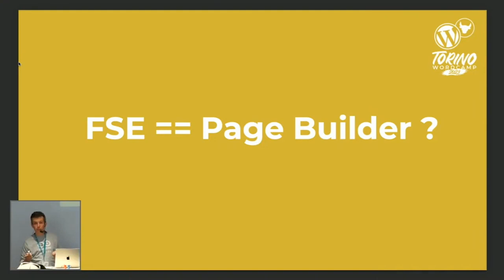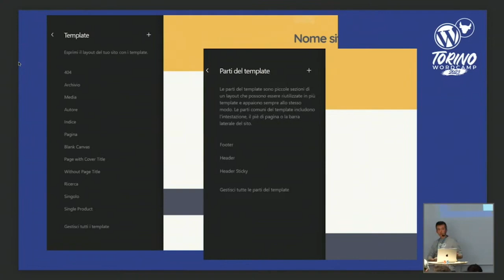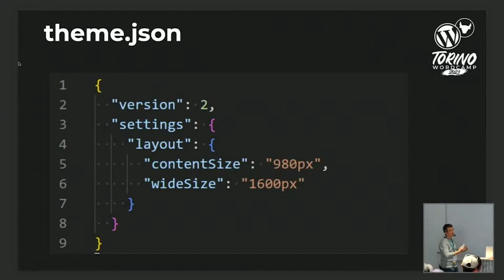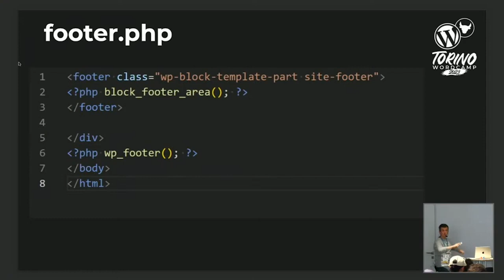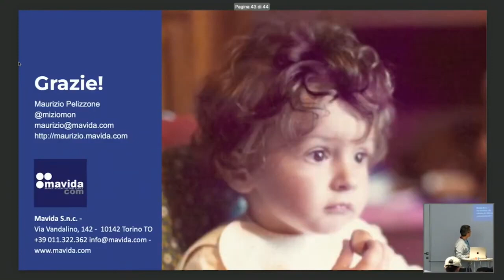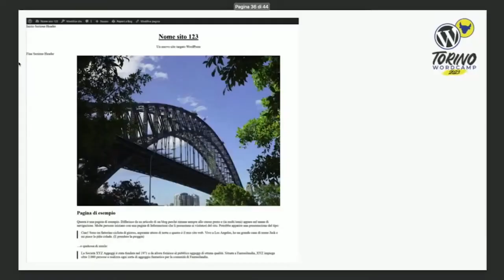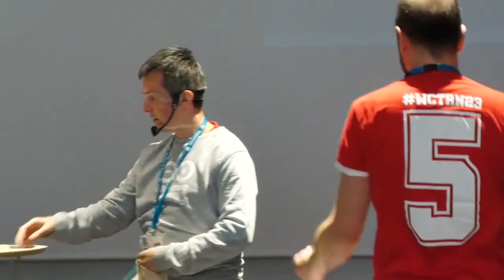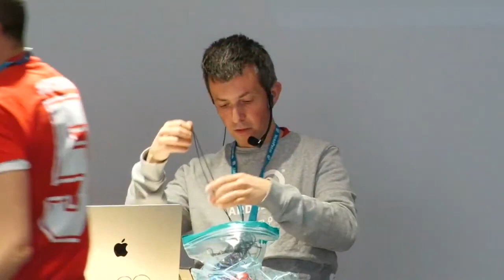Full site editing: Creare un tema da zero con supporto FSE e WordPress 6.2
L’introduzione del Full Site Editing in WordPress 5.9 è stato un cambiamento ancora più grande rispetto a Gutenberg.

Per quanto ancora “acerba”, come sviluppatori non possiamo rimanere a guardare, e con una funzionalità così importante, vale la pena di iniziare a raccogliere esperienza.

In questo talk vedremo come creare un tema da zero ed a prendere confidenza con theme.json che è il cuore attraverso il quale poter configurare funzionalità, template e stili.Presentation Slides »